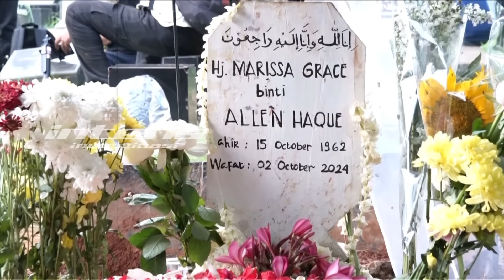Ikang Fawzi Lakukan ini Sambut Ultah Marissa Haque ke 62 | Intens Investigasi | Eps 4379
Bulan oktober ini almarhumah marissa haque akan berulang tahun ke-62 tepatnya di tanggal 15 oktober 2024 yang jatuh pada hari selasa besok. Melihat hari ulang tahun almarhumah akan segera  datang lalu ikang fawzi dan keluarga pun mempunyai cara, dalam menyambut jelang hari ulang tahun istri tercintanya yang ke-62 tahun meski tak adanya kehadiran dari almarhumah.

Benarkah, kedua anak ikang fawzi dan almahumah marissa haque sudah merencakan akan merayakan ulang tahun sang ibu sebelum ibundanya itu meninggal dunia dengan makan bersama di restoran timur tengah di kawasan bintaro? Dan seperti apa pula aksi panggung ikang fawzi untuk pertama kalinya/usai bangkit dari kesedihan ditinggal sang istri untuk selama-lamanya hingga penggemar dan keluarga pun begitu bangga dengan kebangkitan dan semangat ikang fawzi sebagai seorang penyanyi?